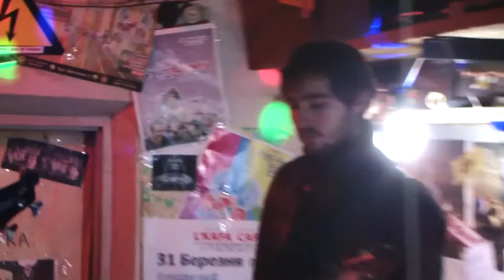Airchoppers' Show 35